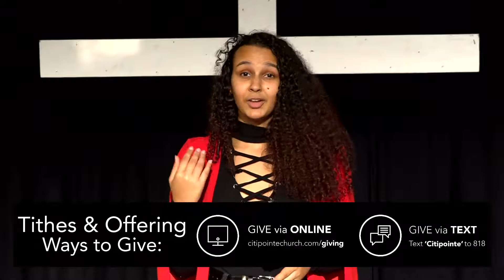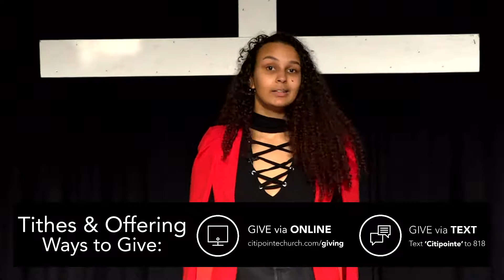Easter at Citipointe